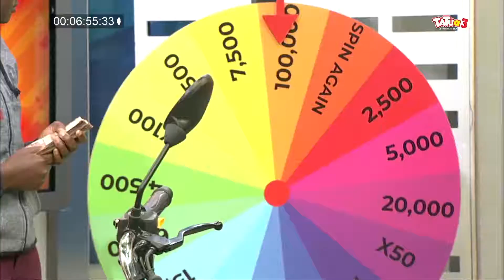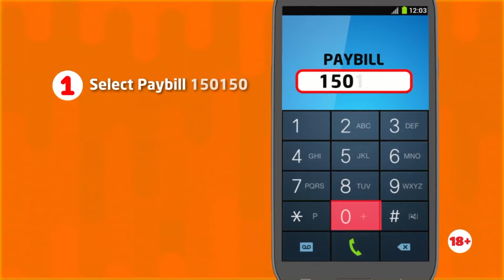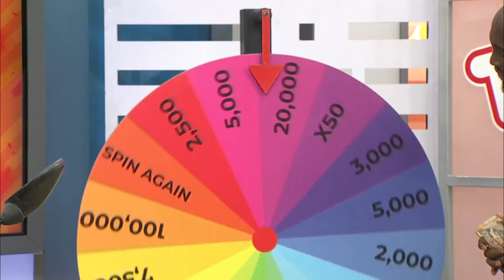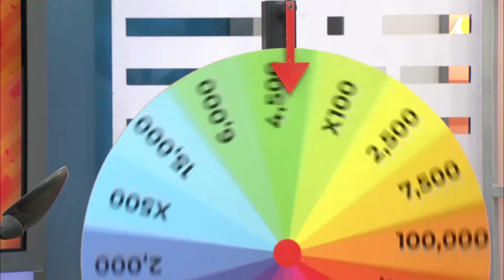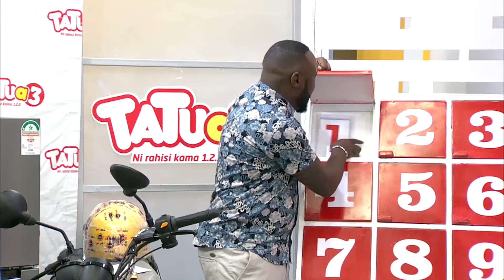4 WINNERS IN THE SUNDAY TATUA3 LIVE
It's the Tatua3 Bonanza Live
Where everyone is a winner
1. Kinoti Marangu spins 3K
2. Stanley Ngugi spins 10K
3. Mukhovi Milimu spins 2,500
4. Mwaura Nganga picks a Home Theatre
Here's how to get a chance to participate in the LIVE show
1. Go to M-PESA on your phone and select Lipa na M-PESA. Enter Mpesa paybill number 150150

2. Enter your 3 lucky numbers from 0-9 followed by WEB on the account name section eg 637 WEB

3. Enter your bet amount. Minimum 10 KES maximum 1,000 KES

That’s it! You will receive your ticket by SMS.

Match 2 or 3 numbers in order and you can win between Sh100 and Sh300,000.

You will receive an sms upon winning, and your winnings will automatically be transferred to your Mpesa account.

Join the 578 lucky people who have won in the last 24 hours!